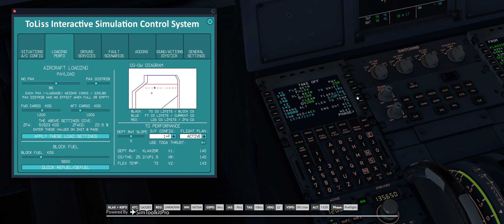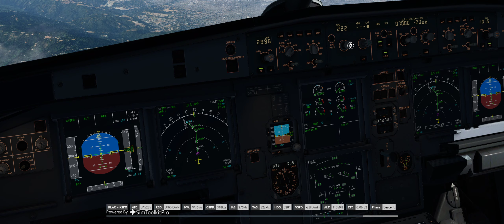PilotEdge Flight from Los Angeles (KLAX) to San Francisco (KSFO)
Please ignore how it says VATSIM on flight info. I forgot to change it.